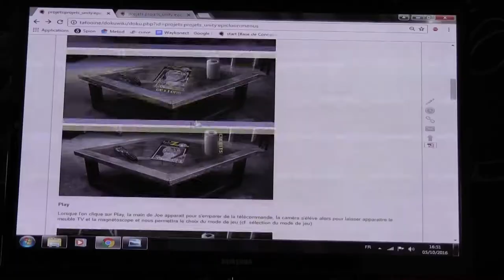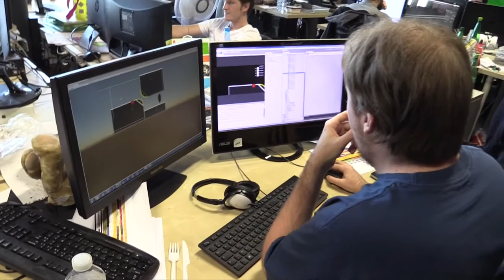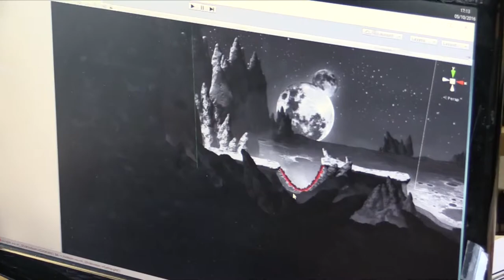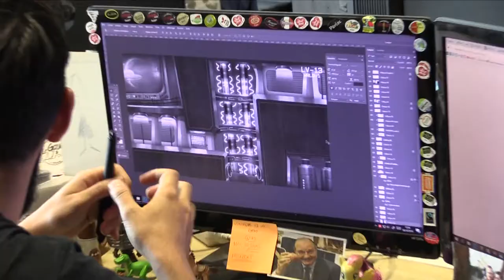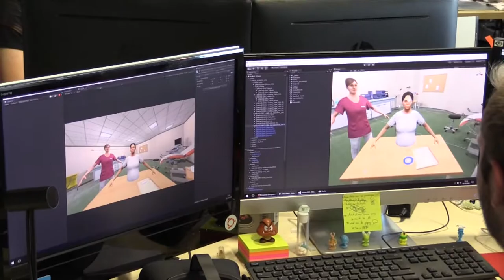M2L No Sekai - Epic Loon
On passe directement dans le présent ou le futur (?) avec un jeu indépendant gagné au Magic 2016 de Monaco : Epic Loon

UN jeu ou on incarne des petites bebetes coincer dans une télé avec des films de science fiction dedans .

Bon voyage

● INFORMATION ●

► Leur Facebook : Macrales Studio
     Leur Tumblr : Epicloon.Tumblr.com

● ME SUIVRE ●